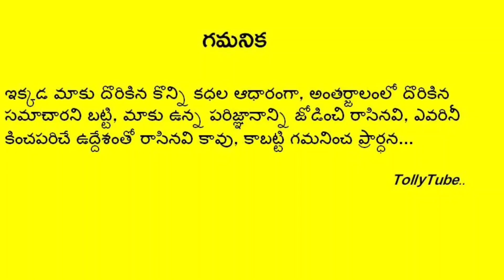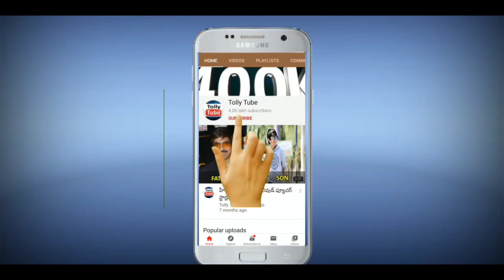రోజు ఎక్కడికి వెళ్లాలన్నా తమ సొంత విమానాలలో తిరుగుతున్న మన టాలీవుడ్ స్టార్ హీరోయిన్స్ ఎవరో తెలుసా?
రోజూ ఎక్కడికి వెళ్లాలన్న తమ సొంత విమానాలలో తిరుగుతున్న ఈ టాలీవుడ్ హీరోయిన్స్ ఎవరో తెలుసా?